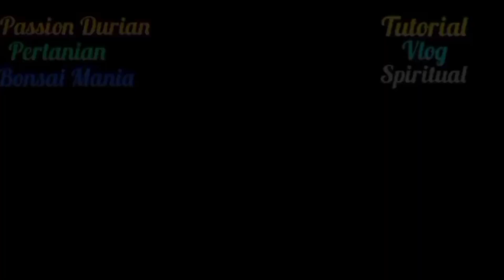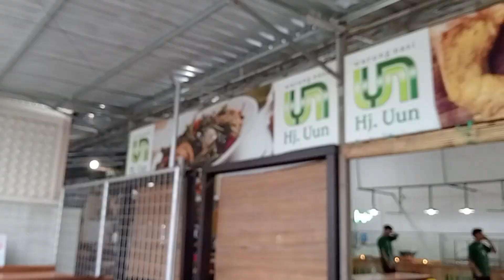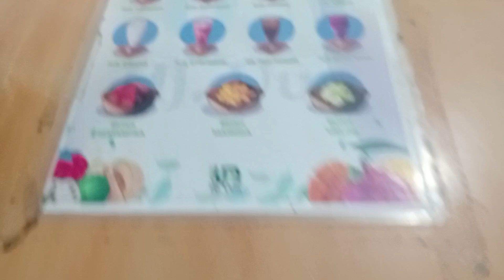Bukber di Rumah Makan Hj.Uun Nagreg